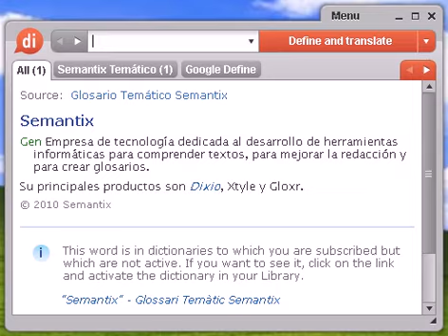Definición de estereotipo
estereotipo, diccionario, definición, significado, español, castellano, dixio, estereotipos